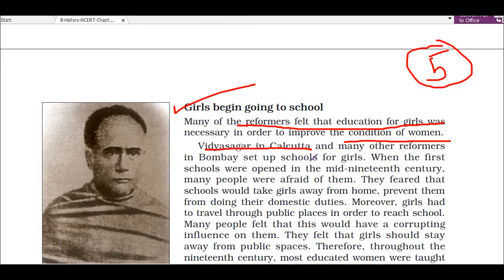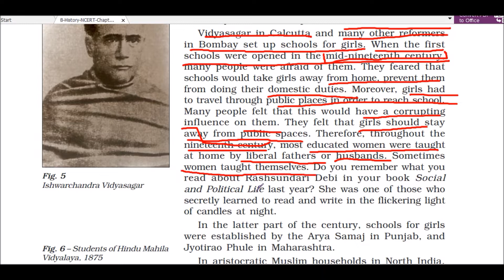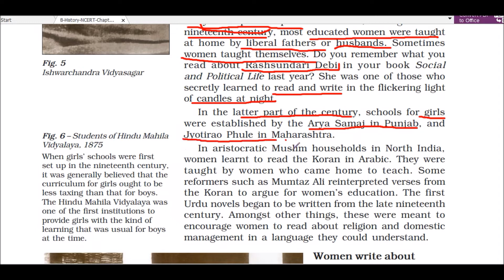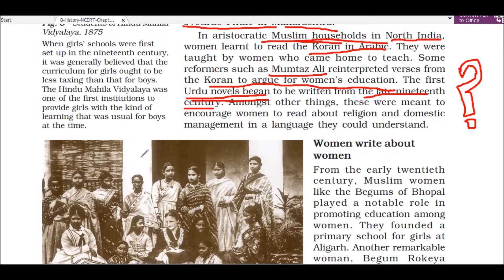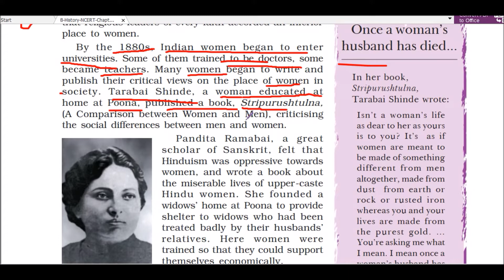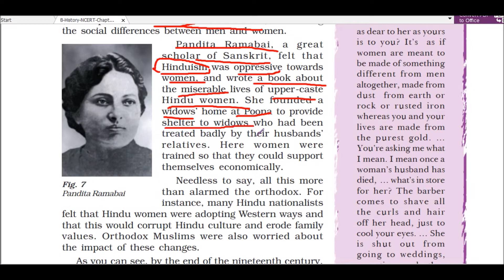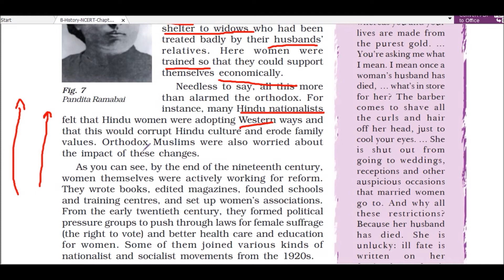Class 8 History Chapter 9 in Hindi | Women, Caste and Reform in Hindi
Learn CLASS 8 HISTORY CHAPTER 9 in HINDI (WOMEN CASTE AND REFORM. All Points DEEPLY EXPLAINED, LINE BY LINE EXPLANATION  (CLASS 8 SOCIAL SCIENCE) MSP KNOWLEDGE ENCYCLOPEDIA

NOTE: Video Clip used in this video has proper Permission

Question 4
What were the different reasons people had for not sending girls to school?

Solution 4
The following were the different reasons people had for not sending girls to school:

(a) They feared that if girls attend schools regularly, then they may not be able to fulfill their domestic duties.

(b) Girls had to travel through public places in order to reach school. People felt that this would have a corrupting influence on girls.

(c) In many parts of the country, it was believed that if a girl or a woman was educated, she would become widow in future.

Question 5
Why were Christian missionaries attacked by many people in the country? Would some people have supported them too? If so, for what reasons?

Solution 5
Christian missionaries had set up schools for the children of tribals and lower castes in various parts of the country. They were also involved in reform activities as they denounced caste system, sati and advocated education of girls. They were opposed by the orthodox section of the society as they believed that they were trying to interfere in their religious matters. Many people also believed that the ultimate motive of the Christian missionaries was to convert the people into Christianity. Thus, they were attacked mainly be conservative section of people in the society.

Christian missionaries were supported by many progressive Indians like the reformers and the intellectuals who wanted the Indian society to reform. Many people who had benefitted from the reform activities of the missionaries like the people belonging to various tribes and lower castes also supported them.

Question 6
In the British period, what new opportunities opened up for people who came from castes that were regarded as ''low''?

Solution 6
Many new opportunities for the people belonging to lower castes came up during the British period. They worked in municipal corporations as sweepers and sewage cleaners. They also involved in the building of roads, digging of drains etc. Many of them also went to find work in plantations and mines in Assam, Bihar, Trinidad and Mauritius. This was an opportunity to them to move away from the hold of the upper caste people residing in villages. They also found opportunities in the army.